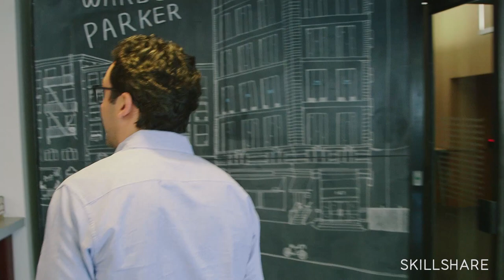Trailer: Build a Social-Mission Driven Brand with Neil Blumenthal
Take your favorite brand and re-imagine it with a social mission. Demonstrate the impact the brand would have, explain how it would share the story, and draft its launch plan.